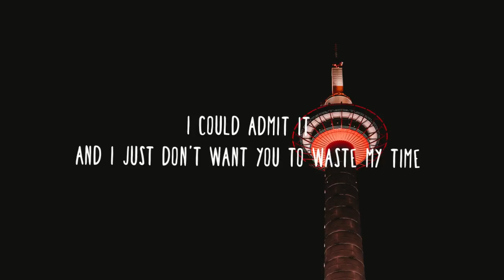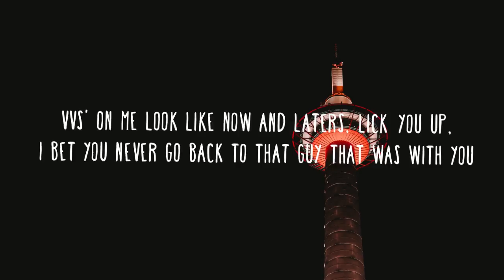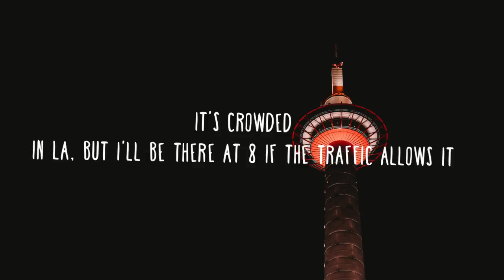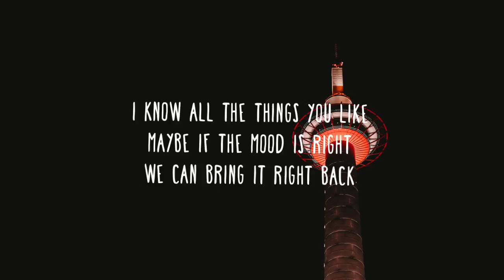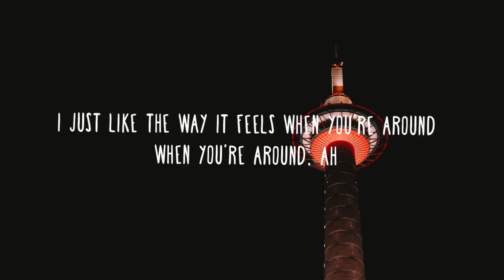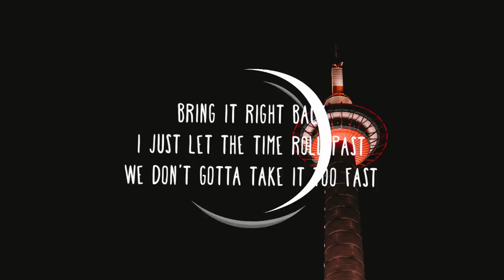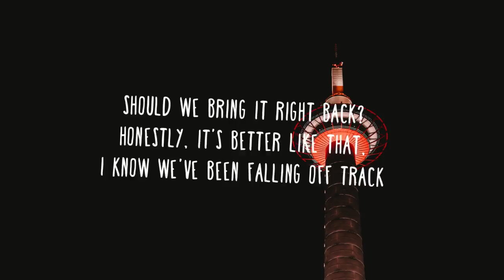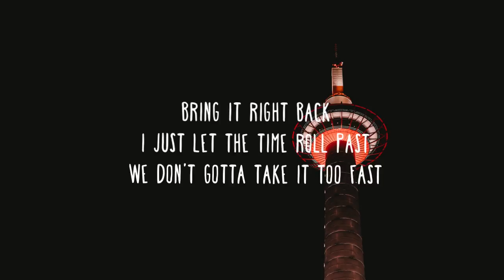Khalid - Right Back feat. A Boogie wit da Hoodie (Lyrics)